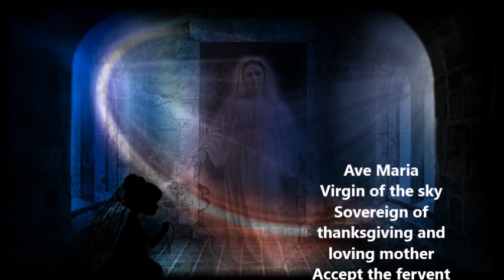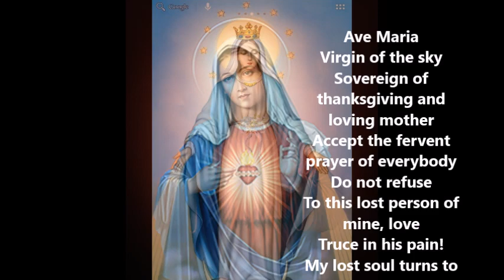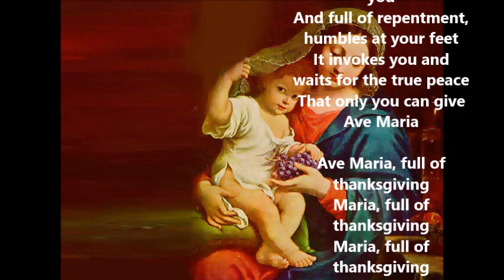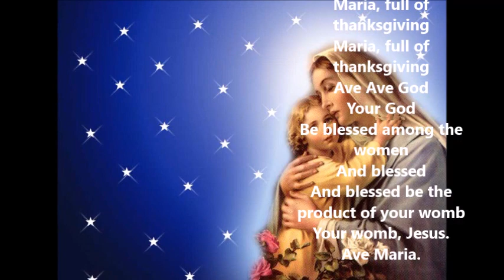Ave Maria Virgin of the sky | Ajit Sareen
Ave Maria
Virgin of the sky
Sovereign of thanksgiving and loving mother
Accept the fervent prayer of everybody
Do not refuse
To this lost person of mine, love
Truce in his pain!
My lost soul turns to you
And full of repentment, humbles at your feet
It invokes you and waits for the true peace
That only you can give
Ave Maria
Ave Maria, full of thanksgiving
Maria, full of thanksgiving
Ave Ave God
Your God
Be blessed among the women
And blessed
And blessed be the product of your womb
Your womb, Jesus.
Ave Maria.